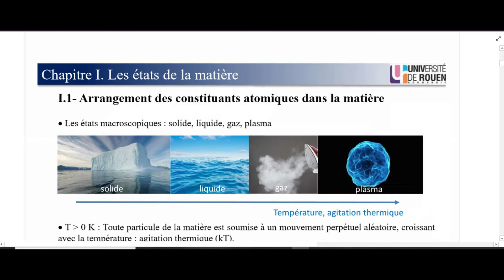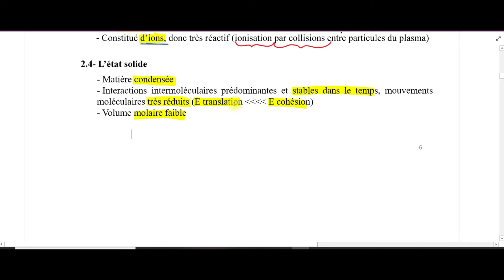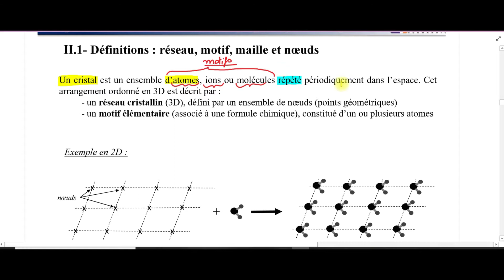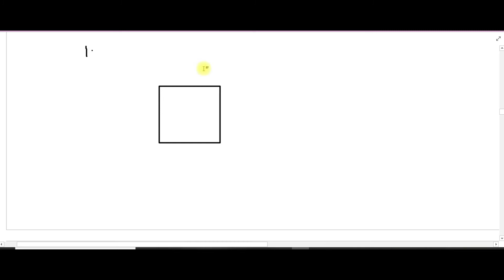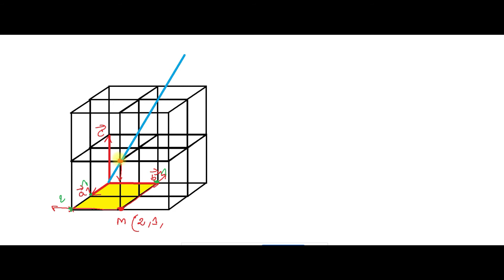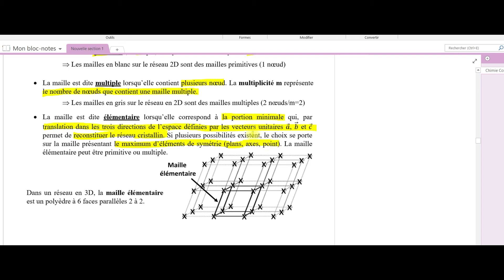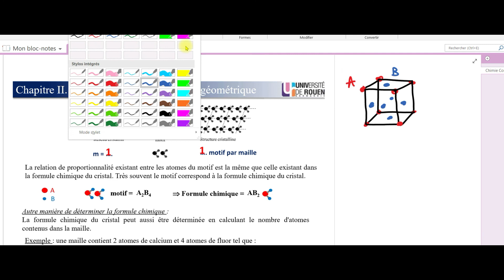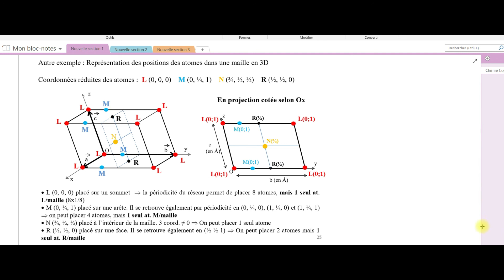Séance 1 de chimie minérale | Cristallographie & Cristallochimie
Plan du cours Chimie Minérale
Chapitre I: Etat solide cristallin
I-1- Classification des solides cristallins
I-2- Propriétés physiques
I-3- Nature des cristaux et classification périodique
I-4- Notions de cristallographie
II-1- La liaison métallique
II-2- Propriétés physiques des métaux
II-3- Structures métalliques
II-3-1- Assemblages compacts
II-3-2- Structures cubique à faces centrées (CFC) et hexagonale compacte
II-3-3- Assemblage semi compact: Structure cubique centrée (CC)
II-4- Insertion dans les réseaux
II-4-1- Condition d’insertion dans une structure CFC
II-4-2- Condition d’insertion dans une structure HC
Chapitre III: Cristaux ioniques
III-1- La liaison ionique
III-2- Stéréochimie de quelques structures de type MX
III-2-1- Structure type chlorure de césium CsCl
III-2-2- Structure type chlorure de sodium NaCl
III-2-3- Structure type ZnS blende
III-2-4- Structure type NiAs
III-2-5- Structure type ZnS wurtzite
III-3- Stéréochimie de quelques structures de type MX2
III-3-1- Structure type fluorine CaF2 et anti fluorine K2O
III-3-2- Structure type rutile TiO2
III-3-3- Structure type cristobalite SiO2
III-4- Rayons ioniques et structures
III-5- Détermination de l’énergie réticulaire des cristaux ioniques
III-5-1- Détermination par la méthode électrostatique
III-5-2- Détermination par la méthode thermodynamique
Chapitre IV: Cristaux covalents et cristaux moléculaires
IV-1- Les cristaux covalents
IV-1-1- Exemples de structures unidimensionnelles
IV-1-2- Exemple de structure bidimensionnelle : le graphite
IV-1-3- Exemple de structure tridimensionnelle : le diamant
IV-2- Les cristaux moléculaires
IV-2-1- Exemples de cristaux moléculaires à liaisons de Van der Waals
IV-2-2- Exemples de cristaux moléculaires à liaisons hydrogène
IV-3- Les liaisons intermoléculaires dans les cristaux covalents et dans les cristaux moléculaires
IV-3-1- Les liaisons de Van der Waals
IV-3-2- La liaison hydrogène